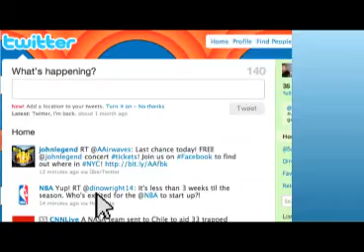Corporate Video - Real Estate - New Home Media - OMG National - Florida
Bestbuilders.com presents a community website that brings together realtors, builders, and purchasers to make the dream of a building a home easier and more achievable than ever.